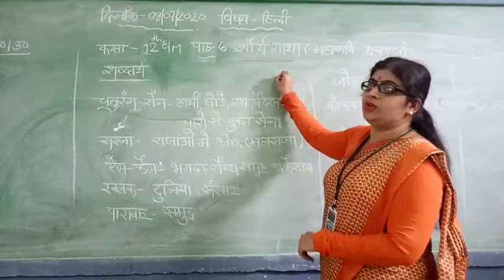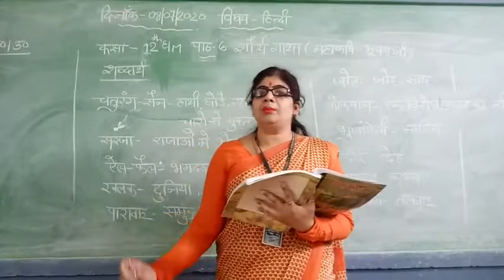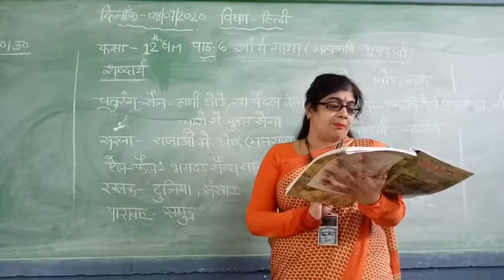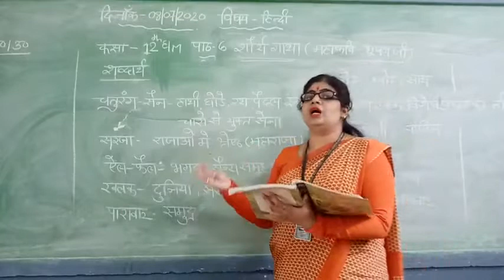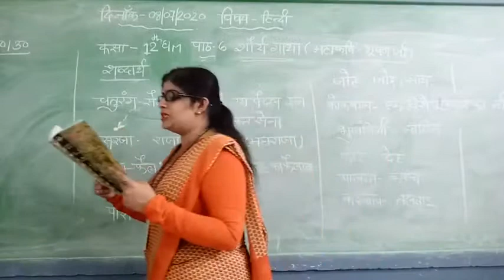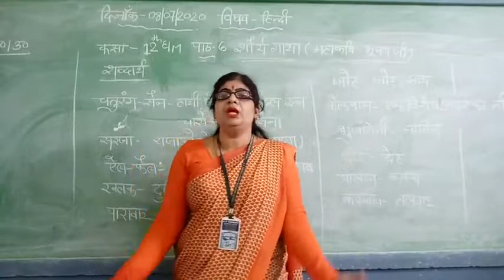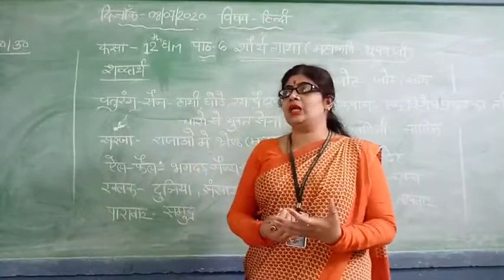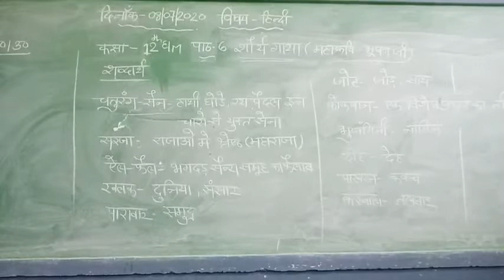12 th EM हिंदी पाठ 6